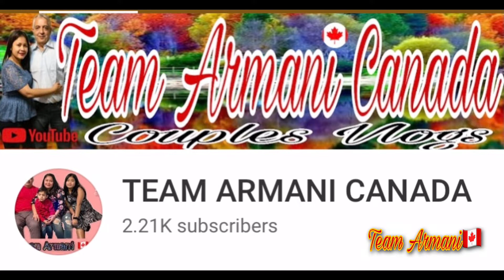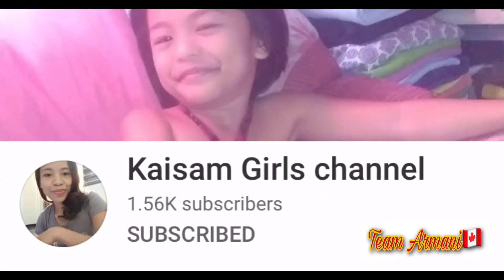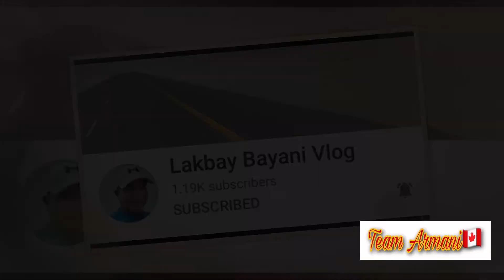WELCOME TO TEAM I-BAYG